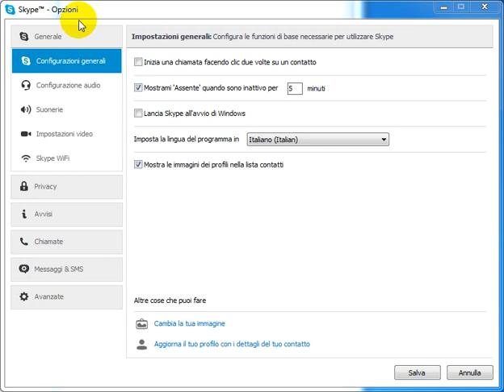tutorial skype per chiamate automatiche